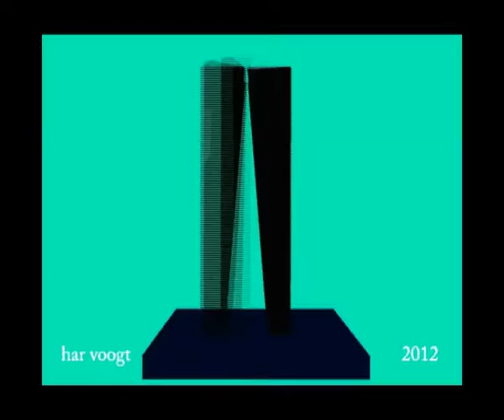blok v 1503